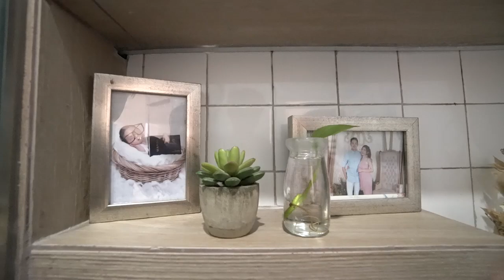AKHIRNYA BERES RENOVASI KAMAR MANDI!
Dapet 8 KAOS CIHUY GRATIS cuma tinggal LIKE & KOMEN aja disemua video dan postingan kita yaaah!!!

Jangan lupa juga follow kita di:
1. instagram kita bertiga

2. Juga follow akun tiktok kita bertiga dgn username yg sama!

4. Likes & Komen semua video dan postingan kita yah!

Pengumuman 2 orang pemenang pada hari kamis setiap minggunya di instagram story kita. Semoga beruntung @sahabat.cihuy 😘